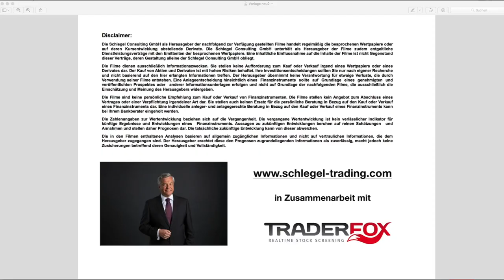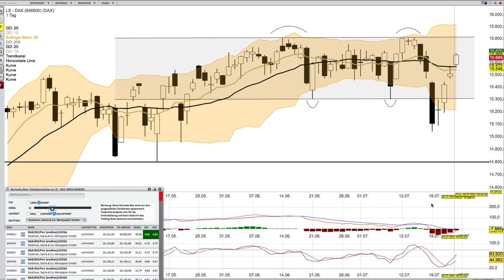DAX Analyse ab dem 26 Juli